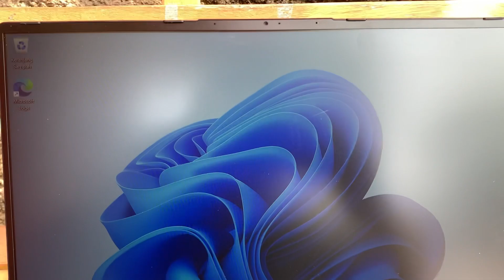Advan Workpro Review Laptop Untuk Foto & Video Editing 4 Jutaan